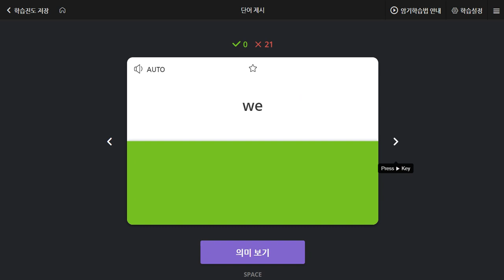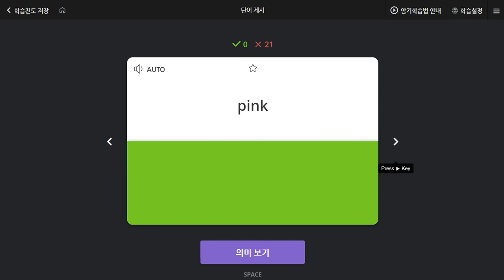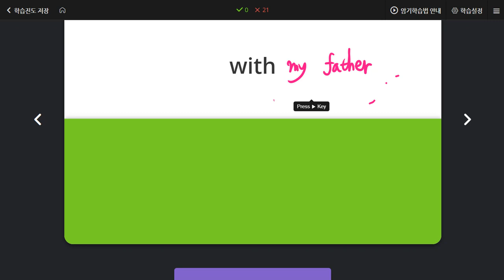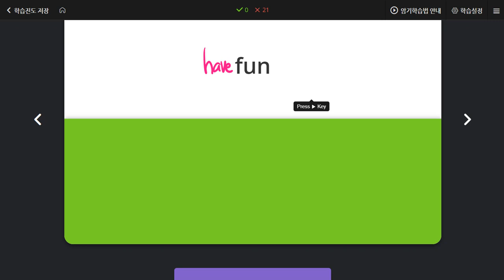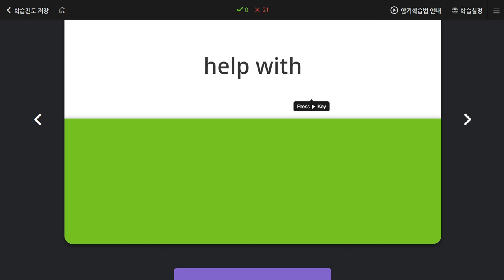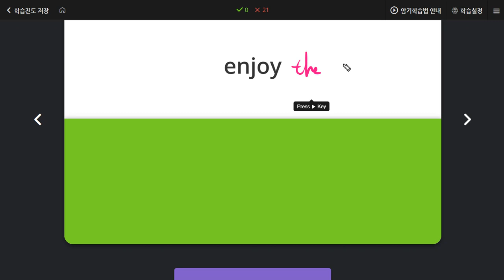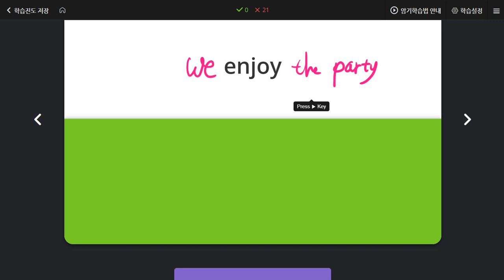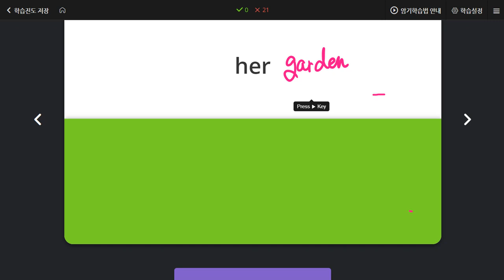김한결 2020 06 04